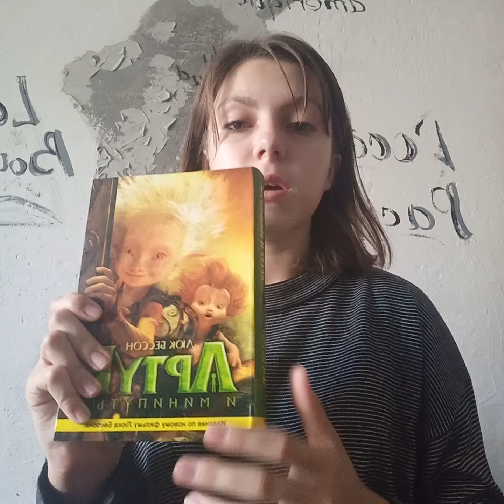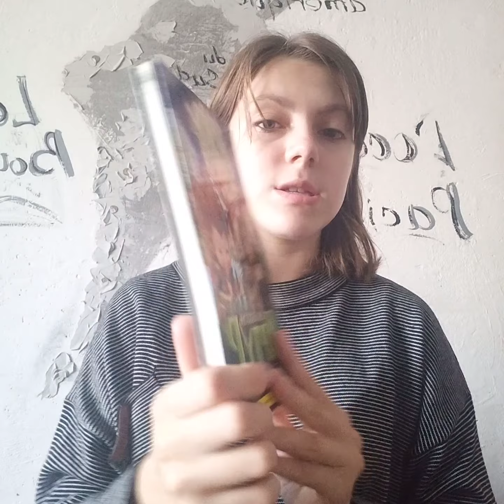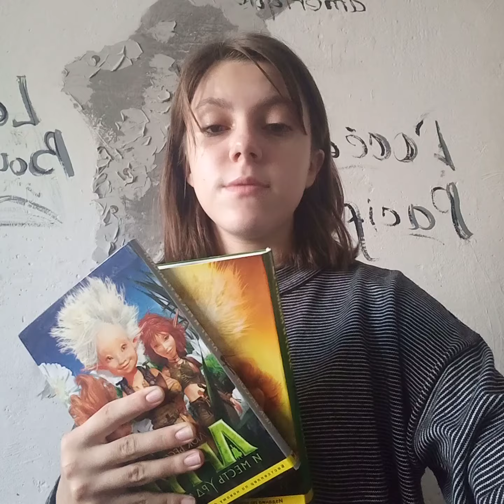Артур и Минипуты-обзор серии книг Люка Бессона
Аня о книгах популярного французского режиссера и писателя Люка Бессона букинисторск орск букинист букинистика люк Бессон# детская литература